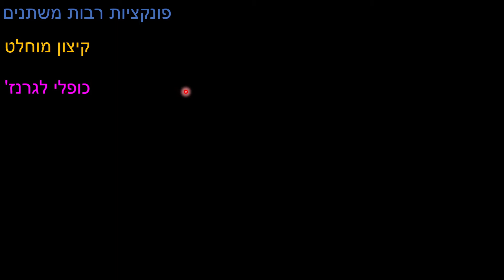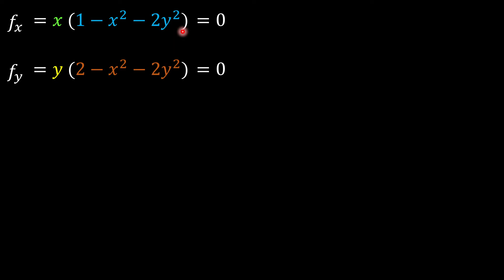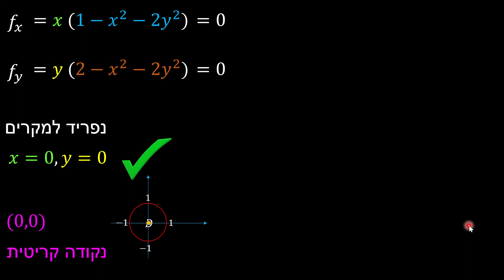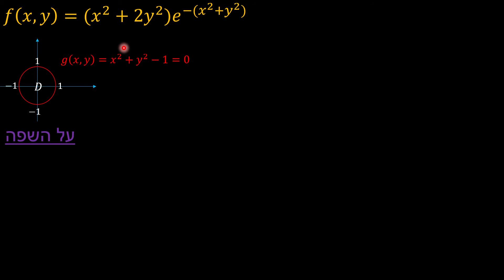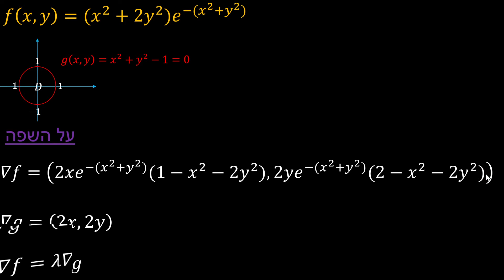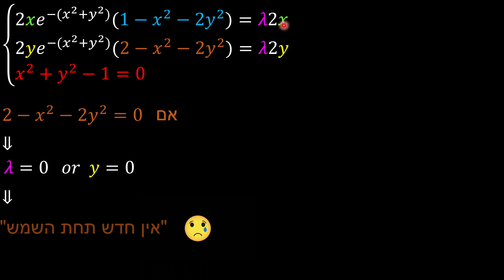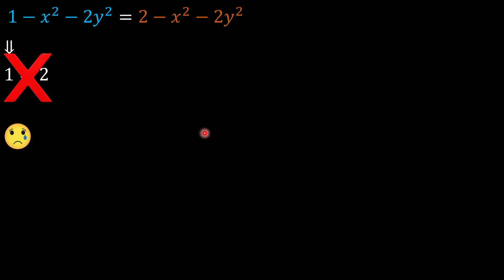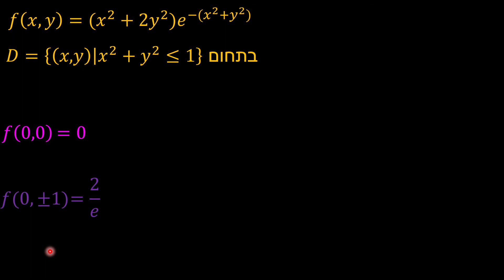כופלי לגרנז' - תרגיל 6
כופלי לגרנז'